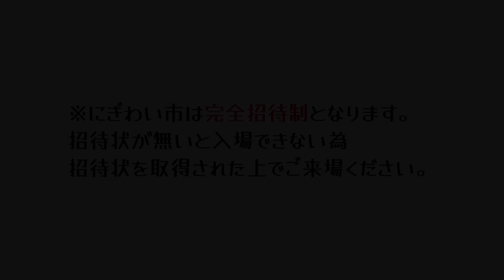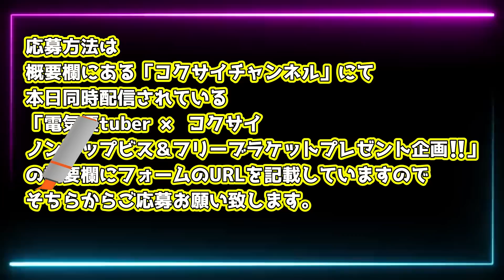【革命】あの作業もタップが要らなくなりました。(大ﾌﾟﾚｾﾞﾝﾄ有)何でも使えるマルチキーと超便利フリーブラケットも登場・コクサイ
●詳細
●メールアドレス
●LINE
●電話番号
●住所
大阪府大阪市鶴見区今津南4-1-8

コクサイに行ってきました。

ノンタップビス50名様
フリーブラケット10名様

【革命】もうタップはいりません。タップも切れるビスが最強すぎる。コクサイ　ノンタップビス

電気工事初心者でも取付可能！！電気工事士が考えた！！ﾌﾘｰﾌﾞﾗｹｯﾄ　FB 3040 TMD　配管のS曲げがいらない

【革命】配管をわざわざ曲げる時代は終わりました。メーカーと職人が協力開発した裏技商品

コクサイ 盤用マルチキー11 配電盤・分電盤用 10タイプ対応 吊下リング+カラビナ/ナスカン付 BMK-11

コクサイ ノンタップビス なべ頭 ミニパック 太さ4mm×長さ15mm 90本入

コクサイ ノンタップビス なべ頭 腰パック 太さ4mm×長さ15mm 313本入 六角軸コバルトドリル 3.5mm・3.7mm 各1本付属

コクサイ ノンタップビス なべ頭 BOX小 太さ4mm×長さ10mm 2000本入 六角軸コバルトドリル 3.5mm・3.7mm 各1本付属

【Amazon.co.jp限定】BBK 2ステージ式小型充電式真空ポンプ本体のみ(マキタ仕様) RP-225-H-M

BBK 超軽量フレアツール(シリンダー付) 700-DPC

BBK ラチェット式チューブベンダー スライド式シューバータイプ RB-147W

BBK 新型電動フレアセット(5/8、3/4ライナー付) RF20SII (RF20S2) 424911

※にぎわい市突撃メンバー